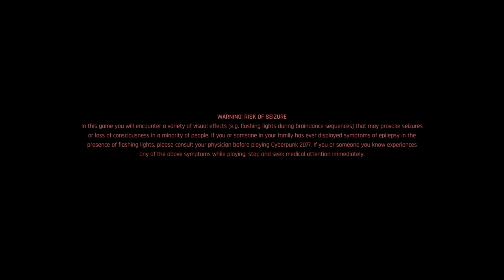CyberPacifist 2077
I'm not trying to be a good person. Just trying to find harmony with my world, and the worlds within this world.

Next Cyberpunk 2077 Livestream Wednesday 1/27/21 ~7pm PST

0:00 Intro
2:39 Initial Story World
4:38 First Mission
7:46 Basic Principles
9:12 Threshold of Violence